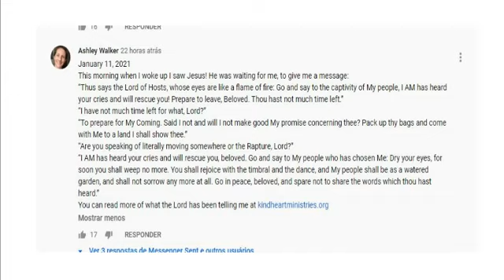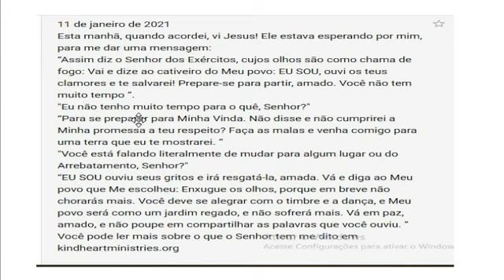Palavra Profética : Arrume suas malas ( Ashley Walker ).